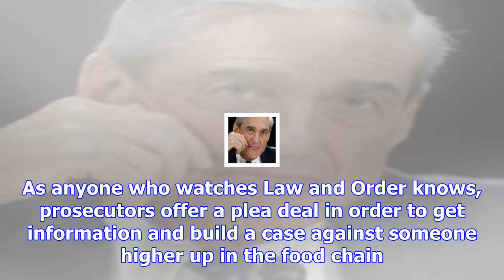Robert mueller is closing in on trump. congress must protect his investigation | max bergmann and m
Robert mueller is closing in on trump. congress must protect his investigation | max bergmann and max boot
Mueller is coming. The investigation into Trump campaign coordination with Russia appears to be clos...